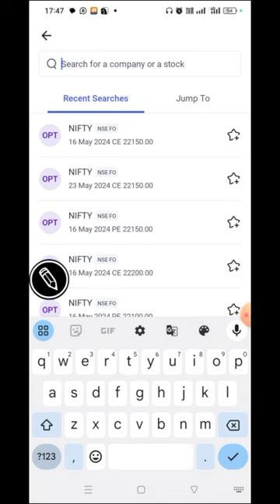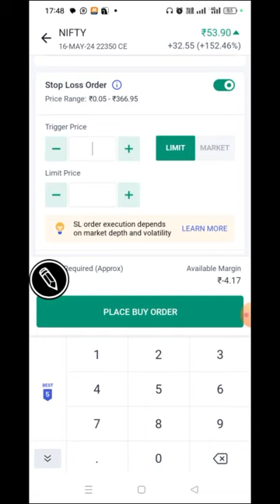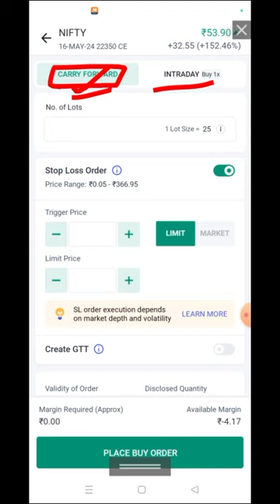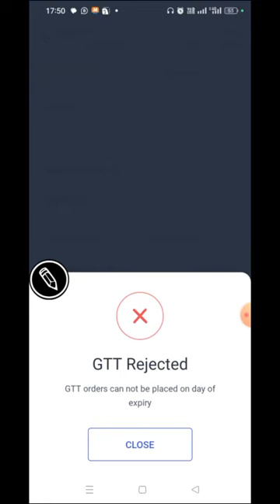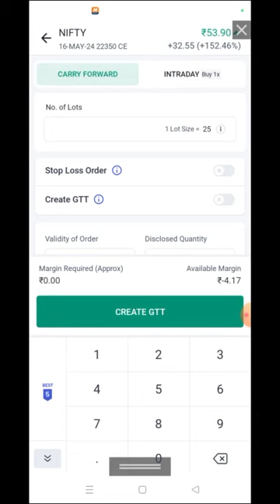Option Trading Stoploss Order Angel One | Angel One मे Stoploss Order कैसे लगाए | SL Order